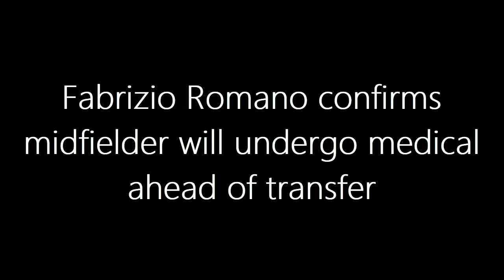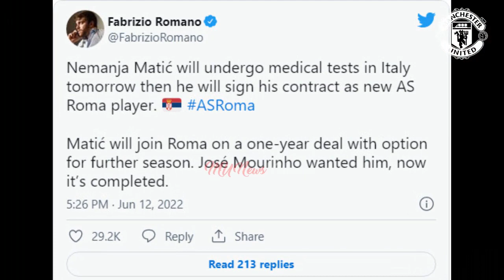FINALLY SOLD! Fabrizio Romano confirms midfielder will undergo medical ahead of transfer